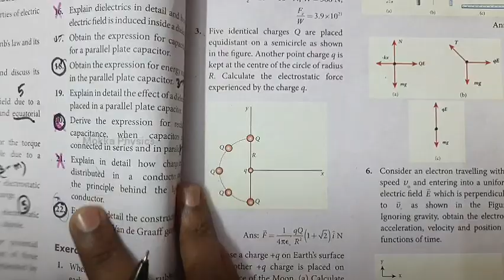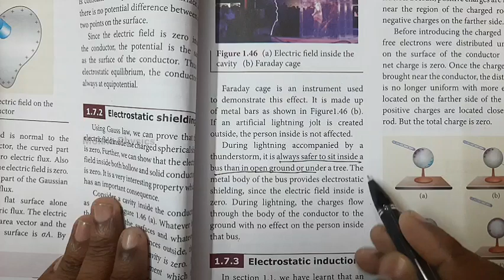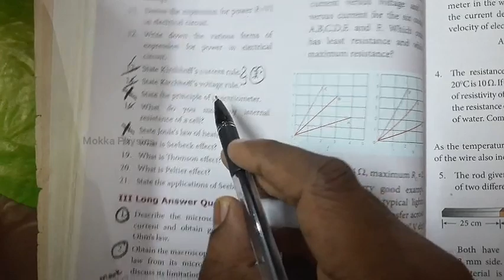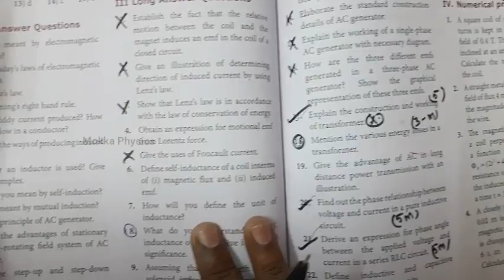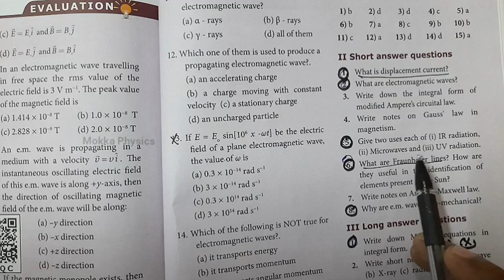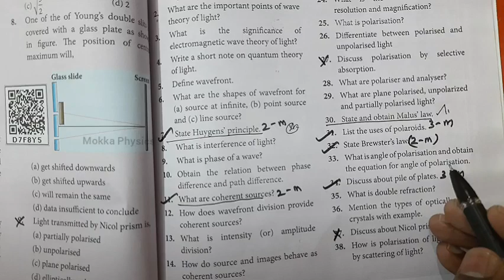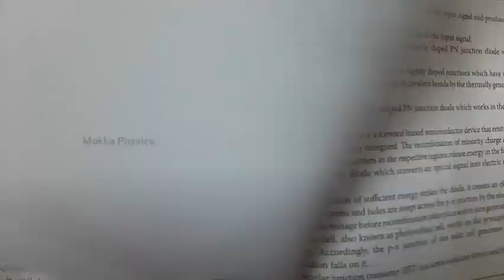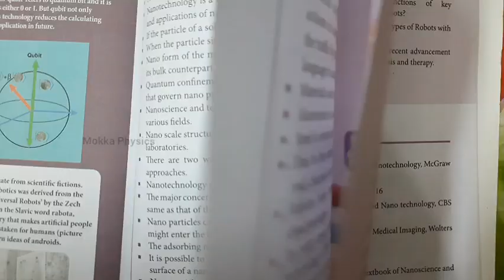12th Physics | Half-Yearly | Important (2mark)| Vol 1& 2 | 2022